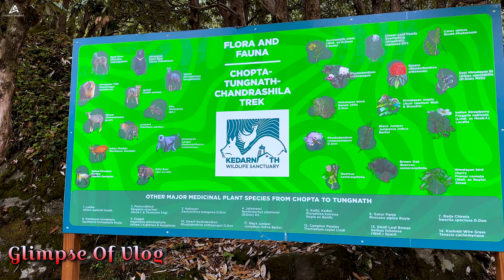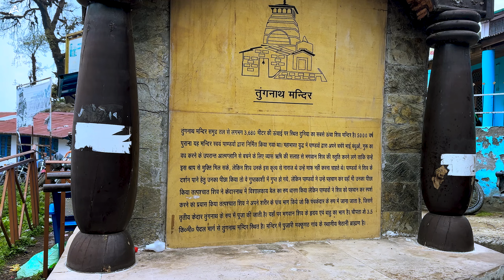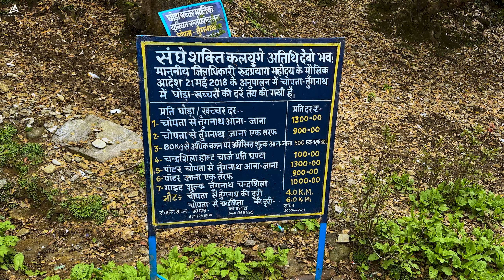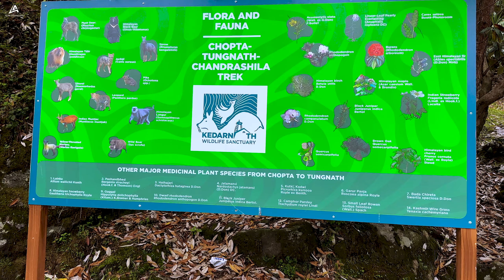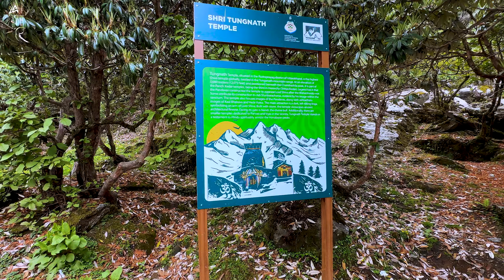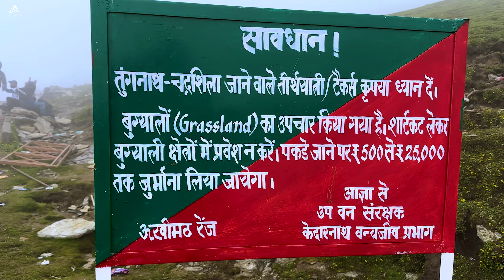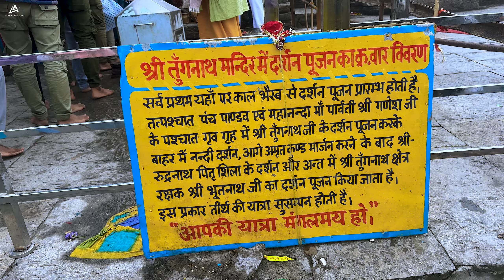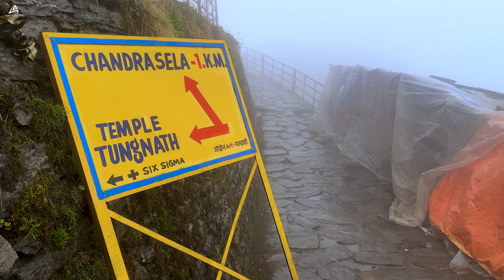TUNGNATH TEMPLE UTTARAKHAND | HIGHEST SHIVA TEMPLE IN THE WORLD | CHANDRASHILA PEAK | CHOPTA TREK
❤NAMASHKARM❤
Hello Family it's ur host & dost Adi is here ❤ তো কেমন আছো তোমরা সবাই Hope u all r doing great ☺ আজ আমার আর একটি স্বপ্ন পুরন হলো। বাবা তুঙ্গনাথ এর দর্শন পেলাম । এই VIDEO টি তে তোমরা তুঙ্গনাথ মন্দিরের যাওয়ার সমস্ত তথ্য পেয়ে যাবে | আর সব EPISODE গুলো দেখো দারুণ লাগবে আর VLOG গুলো থেকে অনেক INFORFATION পাবে ❤ Then সবাই video টি পুরোটা দেখো দারুন লাগবে আর অবশ্যই like share comment and subscribe করতে ভুলোনা. সবাই ভালো থেকো সুস্থ থেকো
❤ Love U Family ❤
❤ JAI SHRI KEDARNATH ❤
Your Queries : If U Guys Have Any Complain Or Queries Please Let Me Know In Comment Section
Video - Your Adi
Editing - Tanmoy
Thumbnail - Tanmoy
Digital Distribution - @AdisVlogging
Ho Sake To Follow Karlo Dosto ☺🙏❤
Benidorm by Scandinavianz   / scandinavianz
Liberation Forces by Ghostrifter Avalon   / ghostrifteravalon
Creative Commons — Attribution-NoDerivs 3.0 Unported